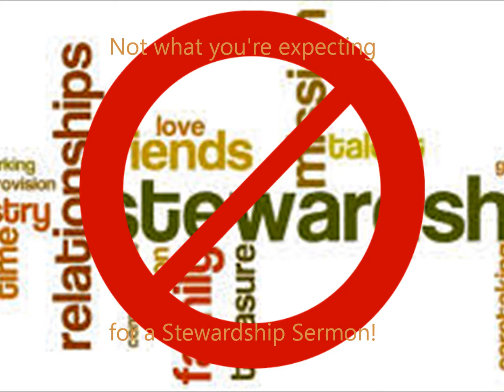This Is Not What You're Expecting for a Stewardship Sermon!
Sermon by Rev. Joseph Shepley on November 11, 2018 at St. Paul's Parish, Brookfield, CT.